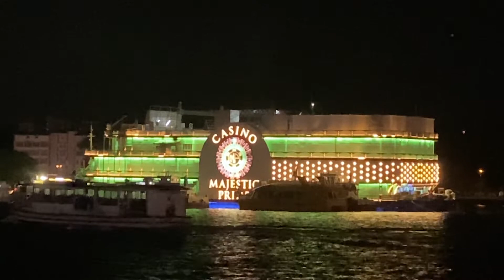Casino Majestic Prid Goa